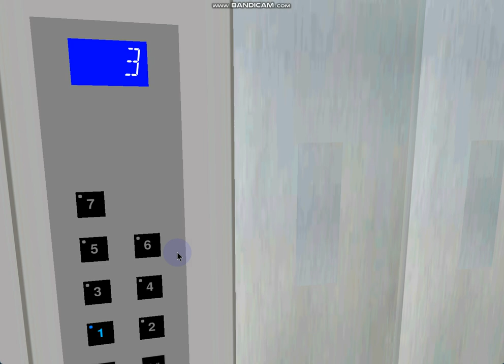431 Blue Aura Hornet Way: 0.5 m/s 2-speed 7-stop Econobox Generic